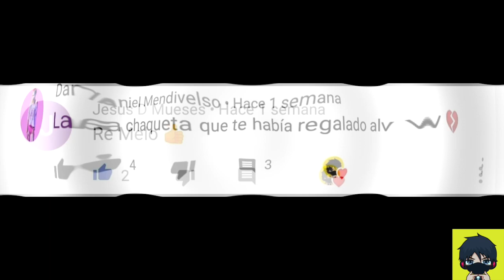DIBUJANDO CON CORRECTOR - DRAWING WITH CORRECTION PEN - SONDER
Hola amigos, vaya que tarde en subir video 😅, pero tengo nuevos proyectos en mente, lo sabrán pronto! este es el primer reto que hago en el canal, me he divertido mucho dibujando con corrector, aunque pensé que iba a ser más sencillo resulto siendo toda una travesía, espero les guste.